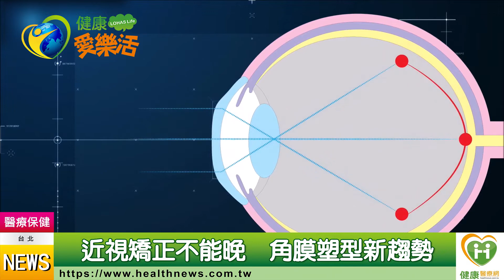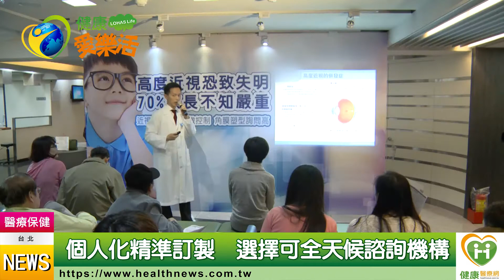高度近視增眼疾風險 角膜塑形成趨勢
【健康醫療網／記者田柏升報導】台灣每10名青少年中，就有8位近視，其中更有2位屬於危險高度近視患者。
大學眼科醫師俞函杰表示，很多的家長不知道高度近視到底會造成什麼問題，也許視網膜的疾病有些家長會了解，但高度近視也會讓飛蚊症變多，甚至白內障、青光眼等等問題機率也會比一般人高。